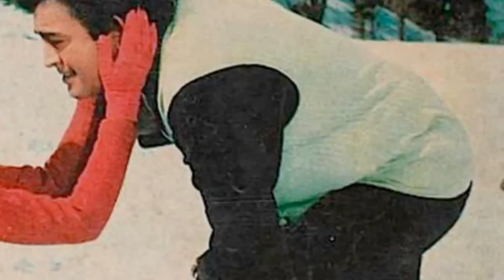Meri Bheegi Bheegi Si (Guitar Instrumental)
Guitar Instrumental
By: Sourov Ghosh